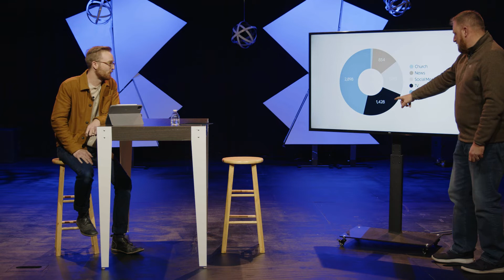01.09.2022 - The War Exposed (Sermon)